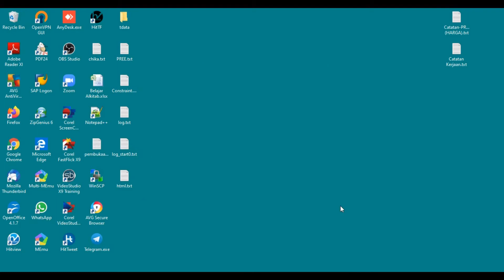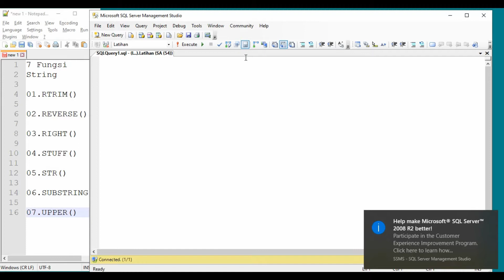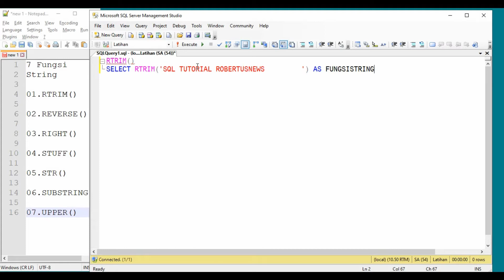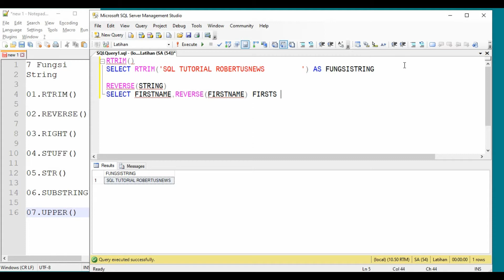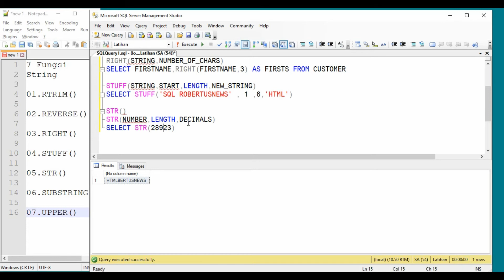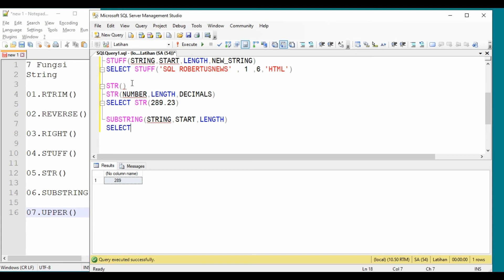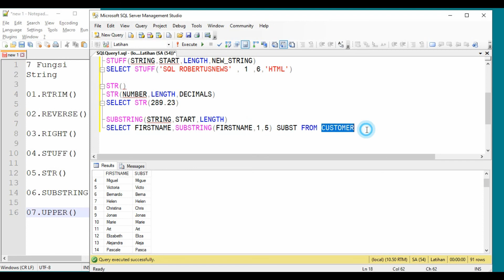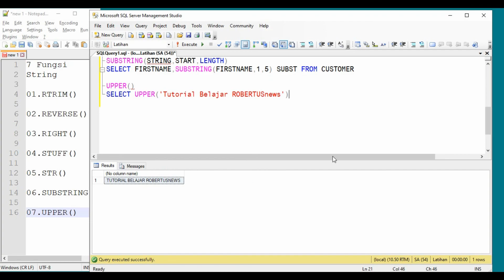TUTORIAL FUNGSI STRING SQL SERVER BAGIAN 2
Fungsi String SQL Bagian ke 2

7  Fungsi string yang saya ajarkan kali ini adalah sbb :

RTRIM - menghapus spasi tambahan dari string disebelah kanan.
RTRIM(string)
SELECT RTRIM('SQL Tutorial     ') AS FungsiRtrim

REVERSE
Fungsi REVERSE () membalikkan string dan mengembalikan hasilnya.
REVERSE(string)
SELECT  firstname,REVERSE(firstname) rfirstname FROM Customer

RIGHT() mengekstrak sejumlah karakter dari string (mulai dari kanan).
RIGHT(string, number_of_chars)
SELECT firstname,RIGHT(firstname, 3) AS ExtractString FROM Customer;

STUFF - menghapus bagian dari string dan kemudian memasukkan bagian lain ke dalam string,
dimulai dari posisi yang ditentukan.
STUFF(string, start, length, new_string)
SELECT STUFF('SQL ROBERTUSNEWS', 1, 3, 'HTML');

STR() - merubah angka menjadi string.
STR(number, length, decimals)
SELECT STR(185.5)

SUBSTRING() - mengekstrak/MENGAMBIL beberapa karakter dari string
SUBSTRING(string, start, length)
SELECT SUBSTRING(CustomerName, 1, 5) AS ExtractString FROM Customers;

UPPER() mengubah string menjadi huruf besar.
mengubah string menjadi huruf besar.
SELECT UPPER('Tutorial belajar robertusnews');

belajar sql server,
tutorial sql server 2008,
command sql,sql dasar,
sql,sql 2008,
ROBERTUSNEWS TUTORIAL SQL SERVER 2008 BAGIAN KE 33